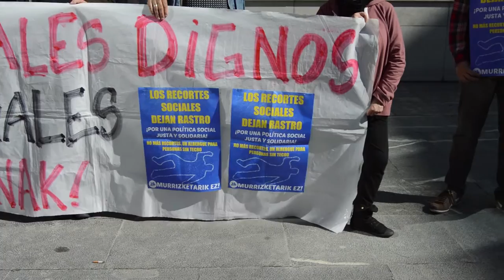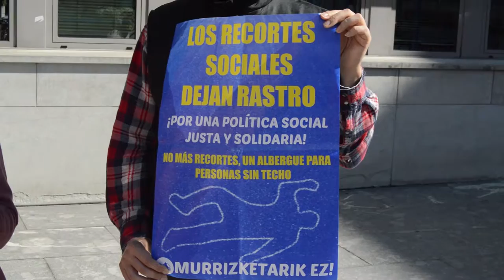La lucha vecinal consigue un compromiso municipal para solucionar el problema de l@s sin hogar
Ayer se aprobó una moción en la que el ayuntamiento se comprometía a mantener el recurso provisional para personas sin hogar hasta que se ponga en marcha uno permanente. Esto es el fruto de la lucha vecinal que ahora exige que se mejoren las condiciones del polideportivo Lasesarre.